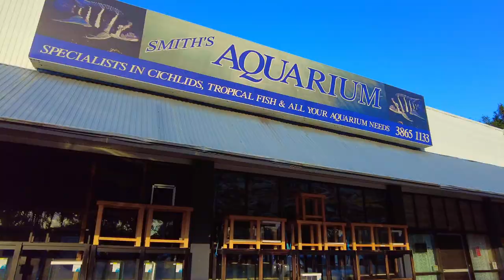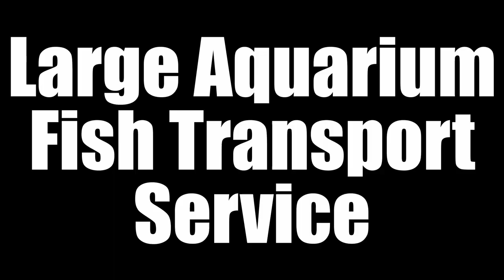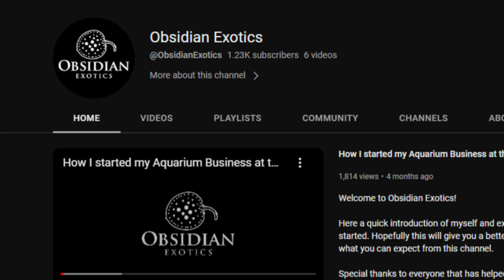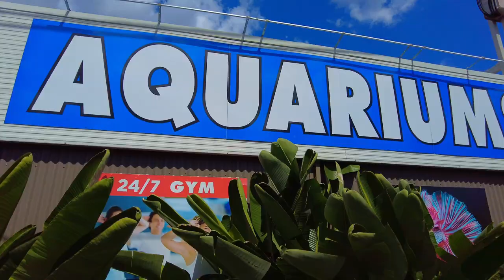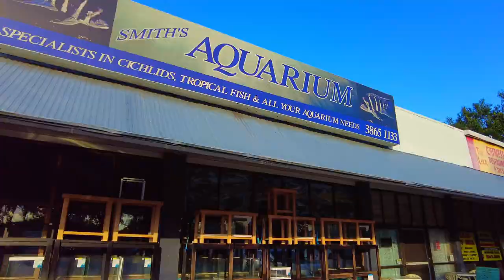I drove 3,632 KM to BUY a PET STINGRAY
I drove 3,632 KM to buy a PET STINGRAY. I've been driving all through out Australia transporting large aquarium fish for a few years now. But recently I drove all the way from Melbourne to Brisbane just to get myself a new Black diamond stingray to add to my collection and also a super rare gray giant gourami.

Watch and follow along as things go exactly the way I planned. yeah not really. But at least its always an awesome adventure.

Also for some crazy reason, a lot of people seem to like my t shirt that I'm wearing.